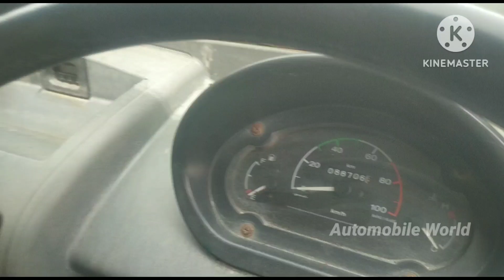Tata Ace Modal - 2009 Consider sales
MY 2ND CHANNEL LINK || AUTO KING ||
AUTO KING 2 ND CHANNEL LINK

5. FACE BOOK GROUP

SIR PLEASE CALL ME OFFICE TIME
10.00 AM TO 5.00 PM

(SUNDAY LEAVE )

10.00 AM TO 5.00 PM

CREDIT:
Source: Wikipedia